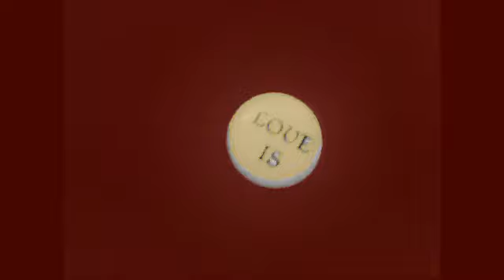Is There A Beatitude Generation ?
Film footage from Chappaqua by Conrad Rooks. Dozen of unclassables free albums on the netlabel archive Also there is more weird video art clips in better quality